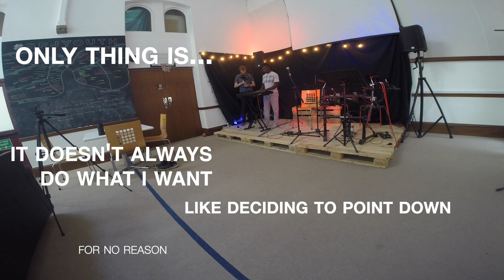My Røde Reel 2020 Tune of the Artist BTS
myrødereel2020 Tune of the Artist BTS